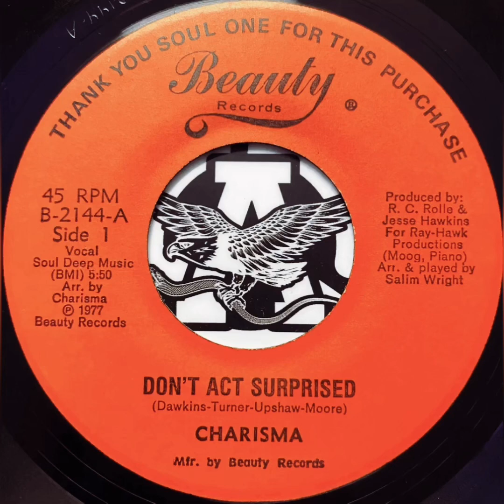DONT ACT SURPRISED - CHARISMA